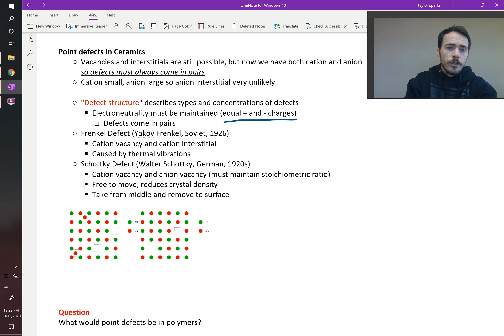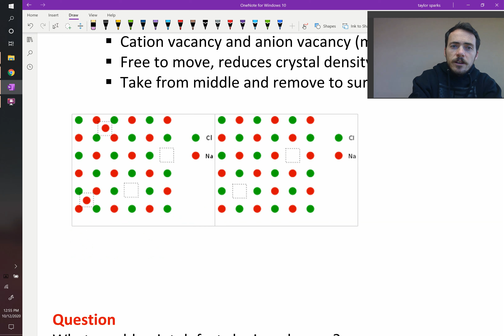Point defects in ceramics and polymers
Point defects in ceramics and polymers are more complex than those in metals. The reason for this is that ceramics constitute anion and cation. Since these ions are charged and electroneutrality must be maintained, then defects must come in pairs, rather than single defects. There are many types of ceramic defects. Two common ones are the Frenkel defect and Schottky defect. Frenkel defects are a vacancy paired with a self-interstitial. Schottky defects are a vacancy of both cation and anion atoms.
Polymers can be similarly complex. A point defect might be a foreign mer placed along the chain of a different polymer or a mer that is placed backwords with heat-tail configuration instead of tail-head etc.